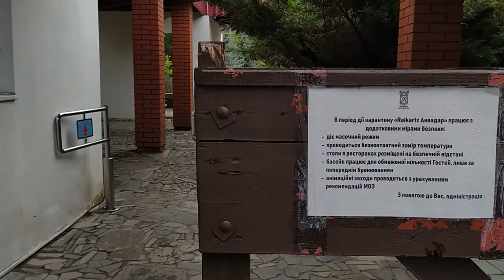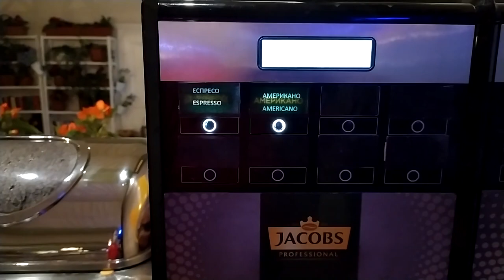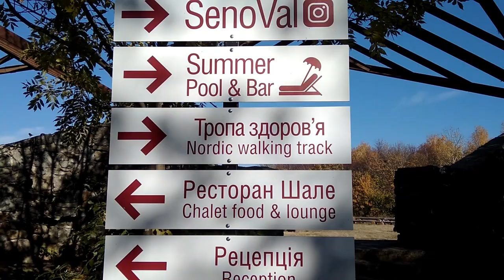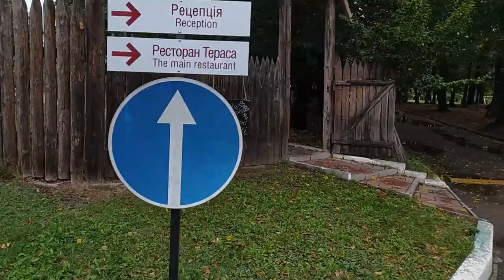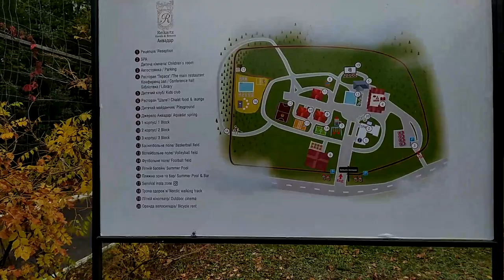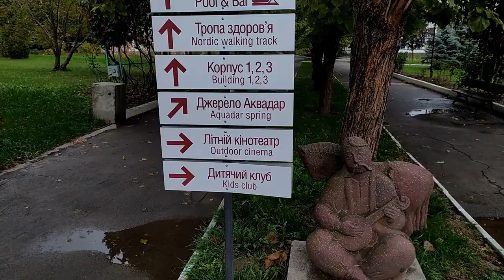Аквадар - экологически чистый курорт.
"Reikartz Аквадар" - экологически чистый курорт в Черкасском лесничестве с собственной территорией в 160 000 кв.м. предлагает гостям уютные номера, профессиональную анимационную программу для взрослых и детей, SPA-комплекс, который включает более 70-ти процедур разных направлений, оздоровительные и Detox-программы, тренажёрный зал и многое другое. Идеальный загородный комплекс для вашего отдыха.